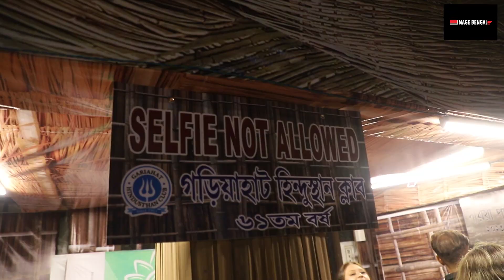ইরানি মিত্র শারদ সন্মান - ২০২৩ সেরা প্রতিমা পুরস্কার পেল - হিন্দুস্থান ক্লাব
ইরানি মিত্র শারদ সন্মান  - ২০২৩
সেরা প্রতিমা  পুরস্কার পেল  - হিন্দুস্থান ক্লাব